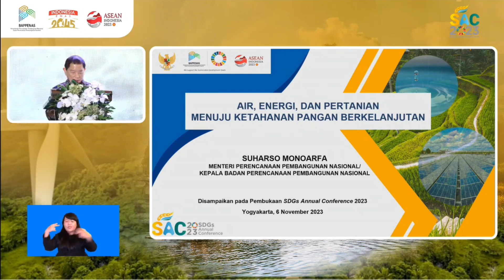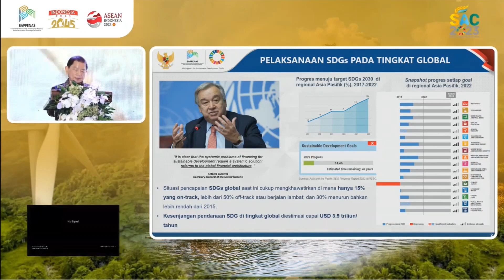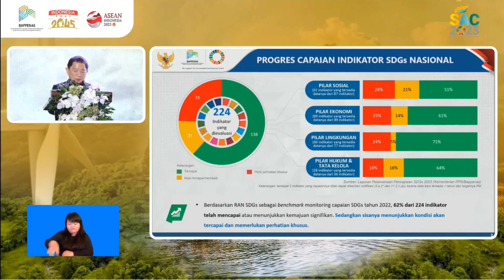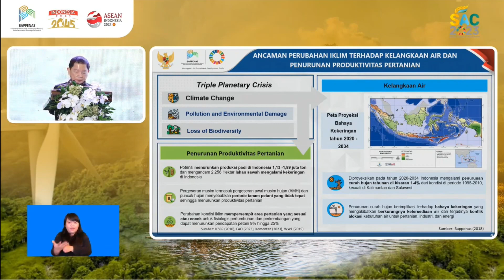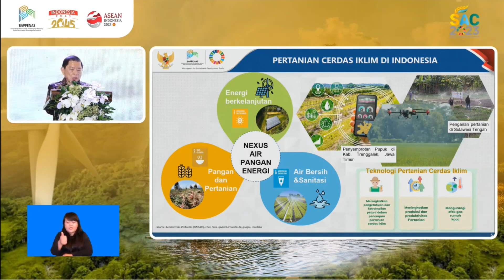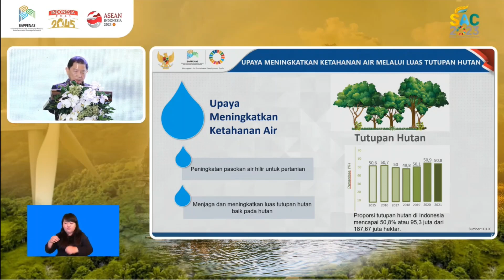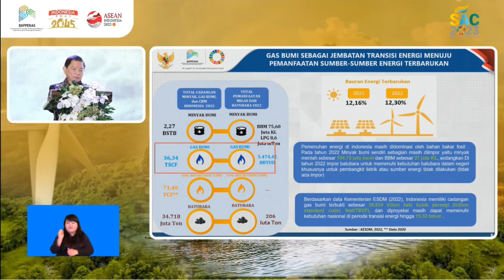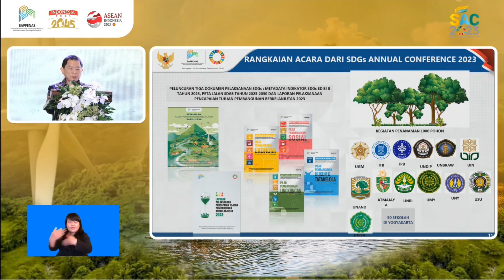Memberikan Sambutan pada Acara SDGs Annual Conference 2023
Memberikan Sambutan pada Acara SDGs Annual Conference 2023: Air, Energi, dan Pertanian menuju Ketahanan Pangan Berkelanjutan